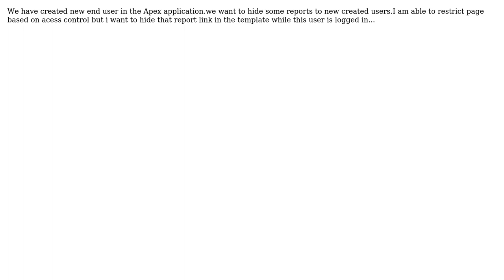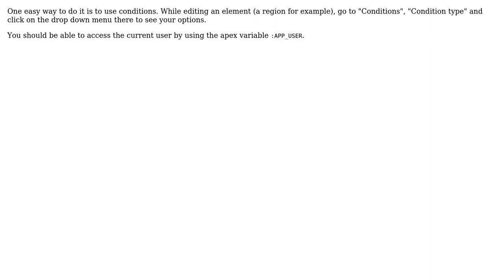How to change template based on login user in apex? (2 Solutions!!)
How to change template based on login user in apex?

With thanks & praise to God, and with thanks to the many people who have made this project possible! You are responsible for your own actions.